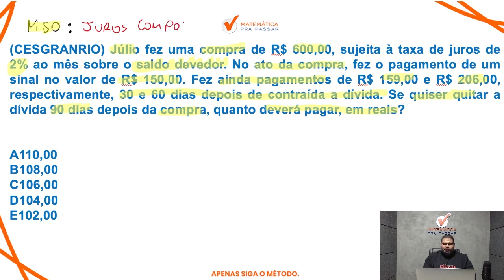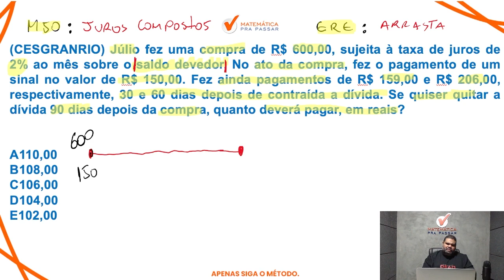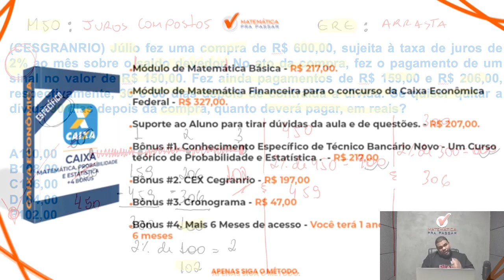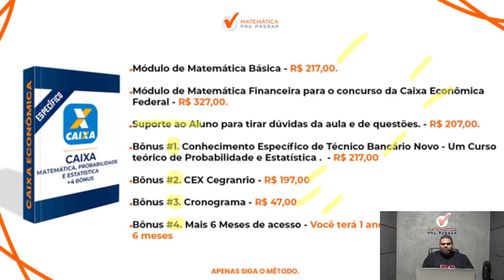Matemática Financeira para CEF | Juros compostos se faz assim